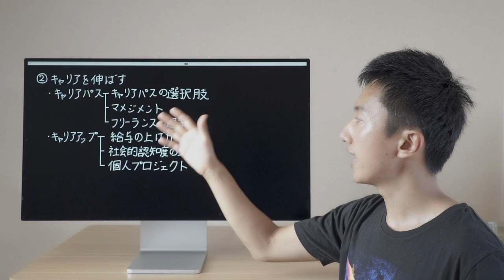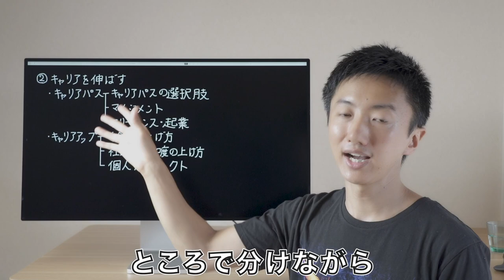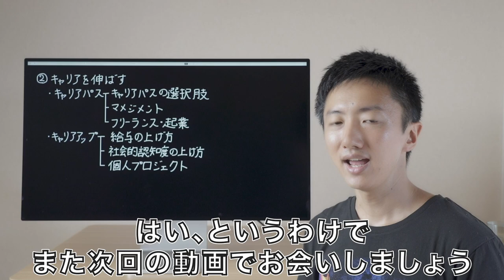【キャリア戦略 #1】エンジニアのキャリア戦略について語ろう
■独学で自走できるエンジニアになるためのプログラミング学習サービス

■UdemyでAWSやGitの入門講座を販売中

山浦 清透（やまうらきよと）
Web系エンジニア

1987年生まれ、福岡県出身。京都大学大学院卒。
2014年に未経験からエンジニアに転向し、既存サービスの運営、新規事業の立ち上げ等を経験。プログラミングの修得に四苦八苦してきた経験から、開発現場で使えるエンジニアリング知識を発信。Udemy受講者数4万人。